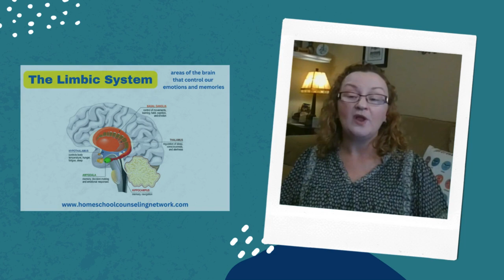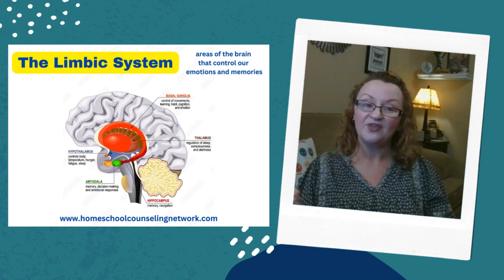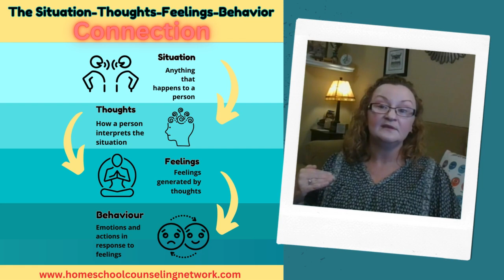HCN WORKSHOP: The Feeling-Thought-Behavior Connection by Kimberly Bennett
In Kimberly Bennett's workshop, she delves connection between our feelings, thoughts, and behavior. As a former practicing therapist and homeschool mom, Kimberly offers a unique perspective that combines psychological insights with practical parenting strategies.

By understanding how our emotions influence our thoughts and subsequently impact our actions, parents can gain a valuable tool for fostering patience and empathy in their homeschooling journey.